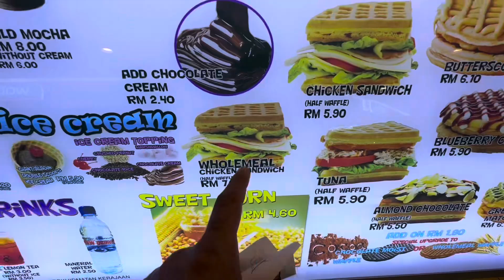Chinese Myth vs Islamic Belief: Ao Guang Controls Sea Storms | How We Face Storms Differently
In this video, I dive into the Chinese myth of Ao Guang, the Dragon King of the East Sea, who is believed to control storms. According to legend, people offer him food to calm his anger and stop the storms. I also share the Islamic perspective, where instead of relying on mythical creatures, we turn to Allah, who controls everything. Watch as I explain the power of prayer and how we celebrate after the storm has passed. Don't miss the comparison between these cultural beliefs and my personal experience of the storm!